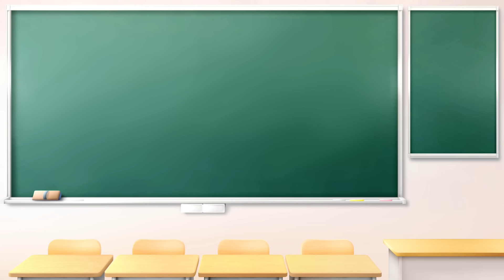【MTG】「カルロフ邸殺人事件」情報初公開、真犯人が明らかに…!!公開情報の総まとめ＆考察します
事件の真犯人のネタバレを見たくない方は 4:31 までスキップをお願いします。

【ラヴニカおよび「カルロフ邸殺人事件」解説動画】
【MTG】「稲妻のらせん」スタンに再録!?「カルロフ邸殺人事件」まとめに載ってない情報も含めて徹底考察します

●倫理的に著しく不適切なコメントは削除・ブロック等の対応をとることがございます。
●以上を踏まえ、コメントは自己責任でお願いします。